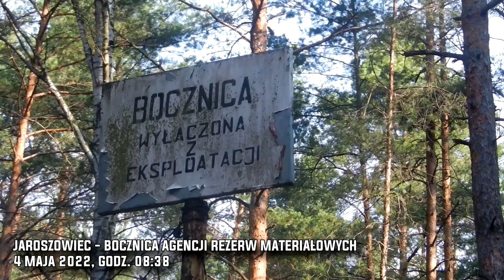[VLOG 34] Kolej Przemysłowa: Bocznica do Kamieniołomu Cemex w Jaroszowcu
Odcinek nr 34

Zapraszam do dołączenia do wyżej wymienionych grup.

Wszystkiego dobrego
Dominik Wald